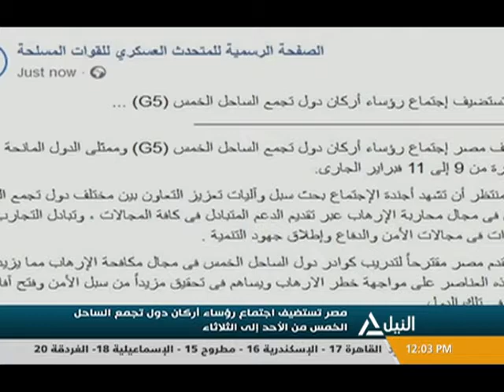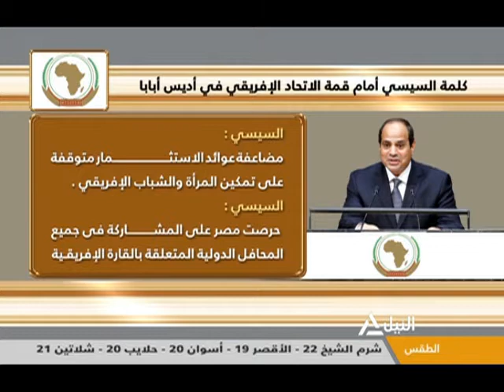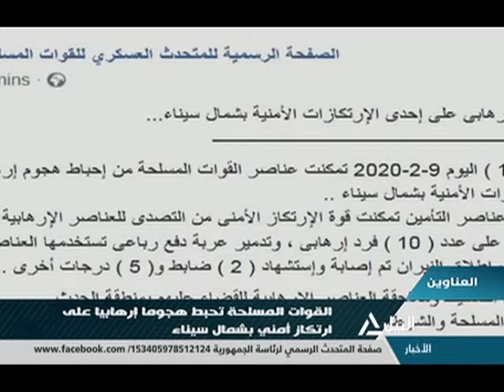بانوراما النيل الثانية عشر ظهراً 10-02-2020